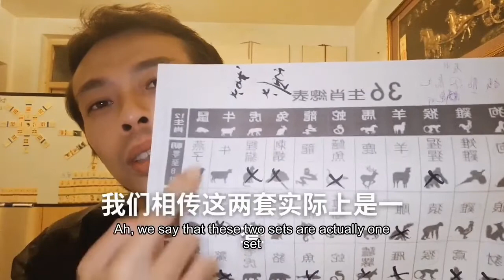翼火蛇轸水蚓蚯蚓大家多提宝贵意见批评指正互动28二十八星宿小结Winged serpent, Zhen, water worm, earthworm, give us valuable advice,